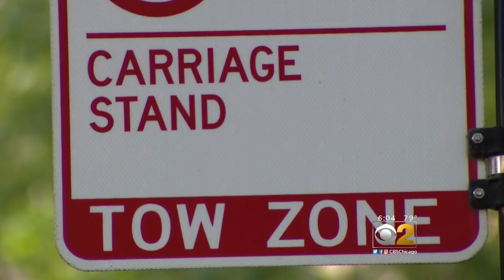Chicago May Get Rid Of Horse Drawn Carriage Rides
Chicago’s downtown horse carriage rides may be forced to ride into the sunset. Three aldermen are backing a move to eliminate the carriage rides before the winter holidays, with strong support from animal rights activists.